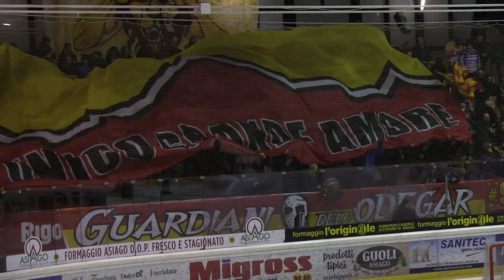Highlights Asiago vs Yertis Continental Cup 21/11/2015